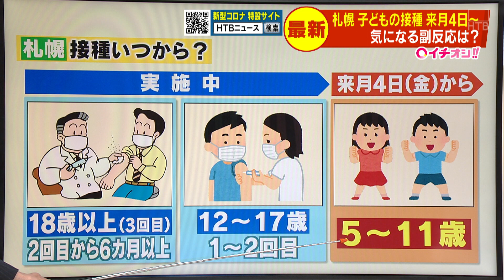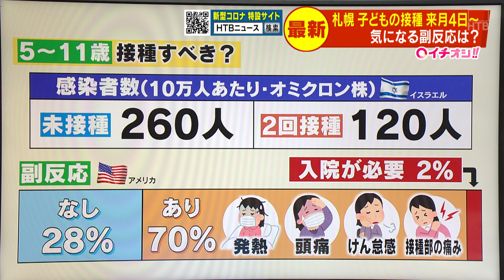５歳から１１歳の子どもへのワクチン接種はどうなのか。札幌医科大学の横田教授に聞く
24時間ノンストップ「北海道ニュース24」